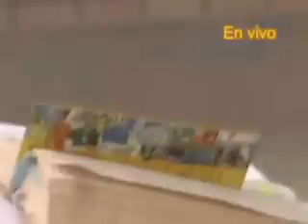testimonios impactante Cristianos tiene que verlo importante .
testimoni de todas las erejias que la iglesia tradicional ensena wow me quede boca abierto de tantas mentiras.